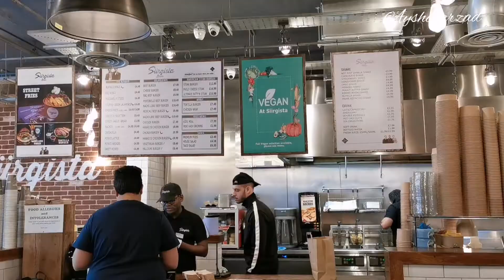LONDON MARKET /COVENT MARKET /